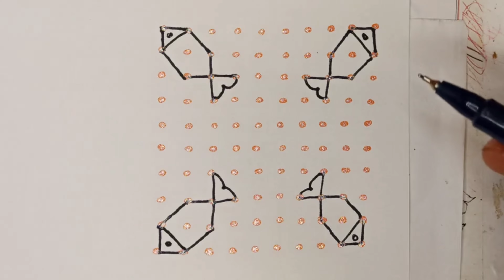easy rangoli design l simple design l 10*10 dots beutiful rangoli ll rangoli design l